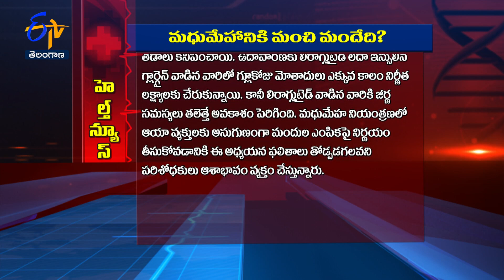What are the good medicines for diabetes ? | Sukhibhava | 22nd December 2022 | ETV Telangana